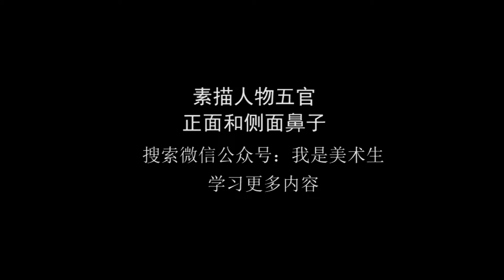素描鼻子的畫法 正面鼻子 側面鼻子示範教程 鼻子的繪畫教程